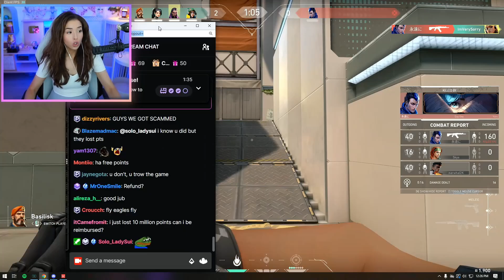Lilypichu Learning well from JollzTV who drops a 38 Bomb ft Pokimane Punz & Nesua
Welcome to OTV DAILY! Your daily Offline TV Fix! Watch this Fun Game of Valorant with Lilypichu Jollz Pokimane Punz & Nesua

@nigahiga - https:// www. twitch .tv/itsryanhiga -

Don't miss out on this exciting video,
 where you'll see some of the top streamers
and content creators in the gaming community
showcase their skills on the newest map in
join the Daily OTV community for more gaming content!

Timeline

00:00 - Intro
00:10 - Pistol Round
01:16 - FLawless
02:03 - Are we winning
03:15 - Trust me guys
04:29 - I hate you so much
05:31 - Good Hold
06:20 - You stole it from me
07:44 - I'm so bored
08:21 - That was scary
09:26 - Pokimane 2k
10:07 - Don't res me
11:15 - Thrifty
12:30 - Victory
13:46 - Outro